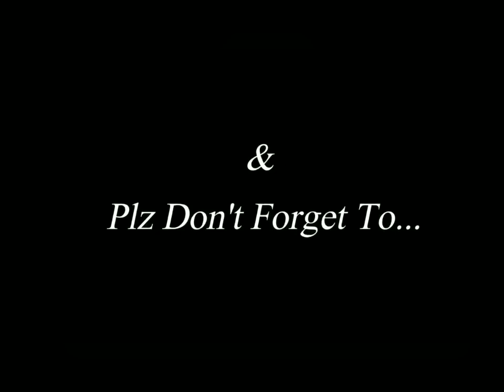Funny Cat, Pussy